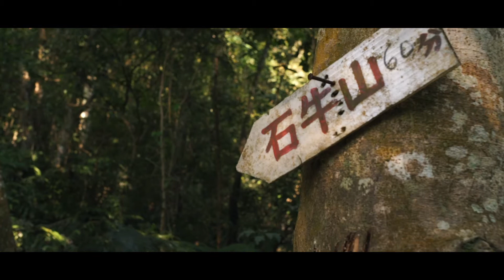【Outward Bound Taiwan｜ 石牛山｜健行】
桃園龍潭石門水庫周邊小百岳－石牛山
🙌 冬令營報名 🙌

(影片中為我們合作夥伴 Team Adventure 團隊發展 之企業訓練學員)